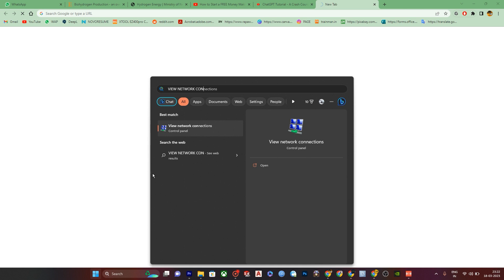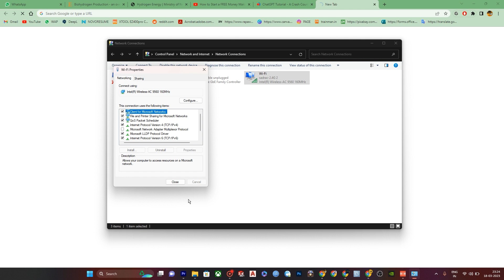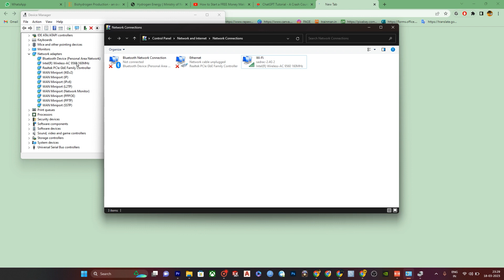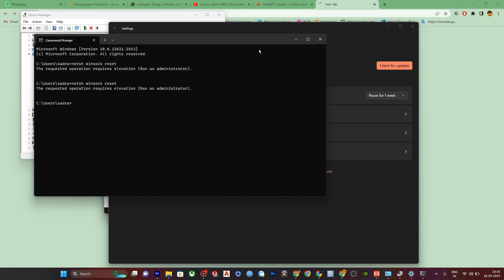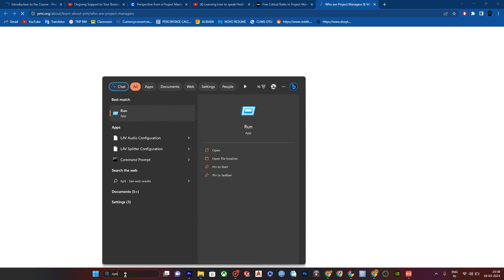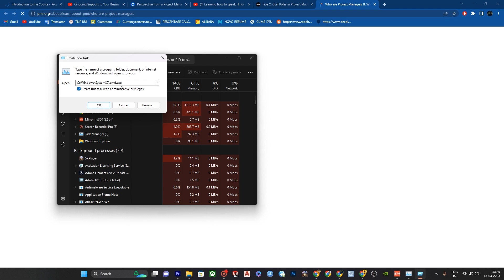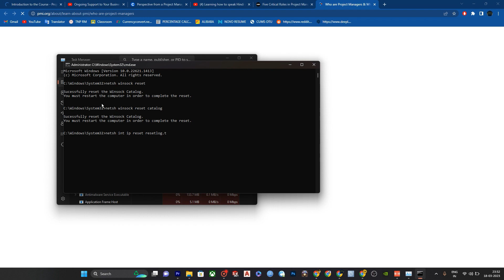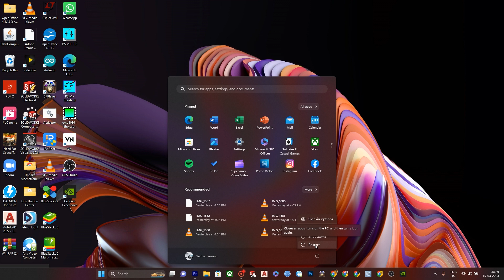How To Fix Wi-Fi Connected But No Internet Access On Windows 11 and Windows 10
This is how I fixed WiFi Connected but no internet access on Windows 11 right after updating to the latest version. Sometimes you are connected to WiFi but the internet won't work. So in this video, you will see 5 ways to fix Internet not working while WiFi is connected issue, it should work for both Windows 10 and Windows 11